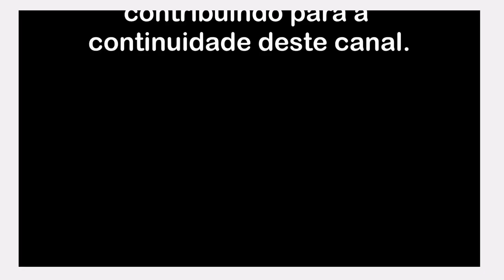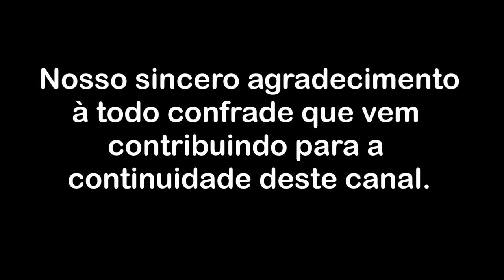Compreendendo a expansão da percepção do vazio - Parte 2